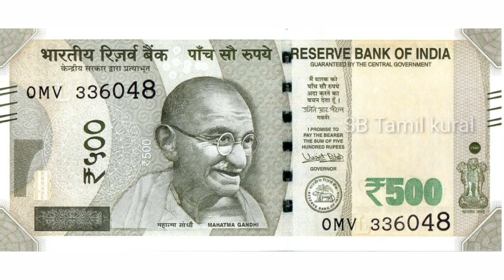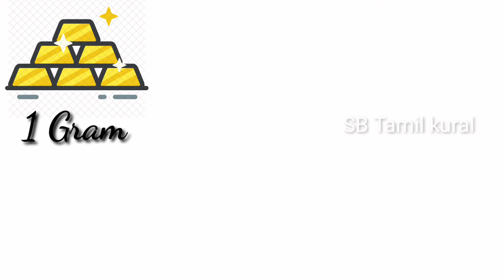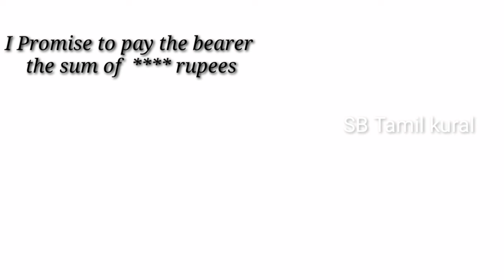₹பணம் பற்றிய சுவாரசியமாக தகவல்🤑💸/Money/ SB Tamil kural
Welcome back to another video. This video is about

       Why " I Promise to pay the bearer of ___ rupees " is written on the Indian currency?

       The Reserve bank of India was established on April 1,1935 under the Reserve bank of India act,1934. India's central bank is the Reserve bank of India, which prints the currency notes of all the denomination except one rupee note is signed by the Finance secretary of India.
while the other currency notes are signed by the Governor of the Reserve bank of India.

   ♡ Truly hope you enjoy it, and a million thanks for your kindness and support. you're all the best friends I could wish for. Thank you.